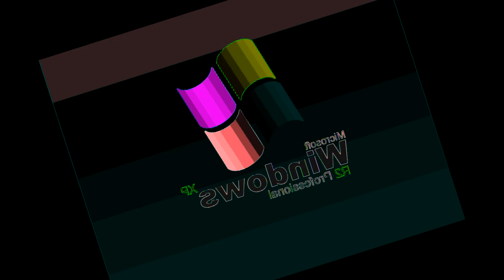Windows XP R2 Professional Startup Sound Effects (SBP1982E) in Got Wrecked (REDONE VERSION)